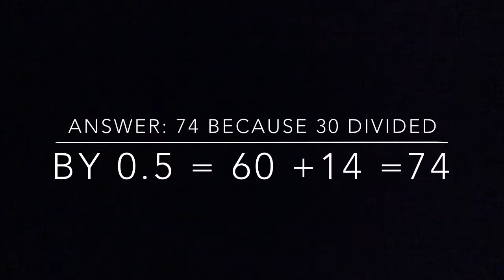Trick Questions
See if you can answer some of these questions that will trick your brain. :D